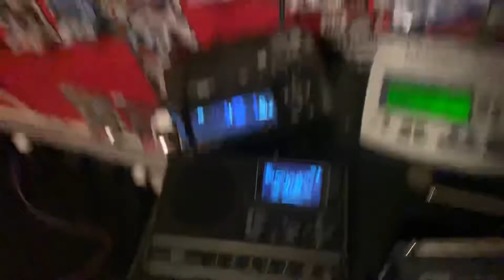EAS 1942-1944 Severe Thunderstorm Warning